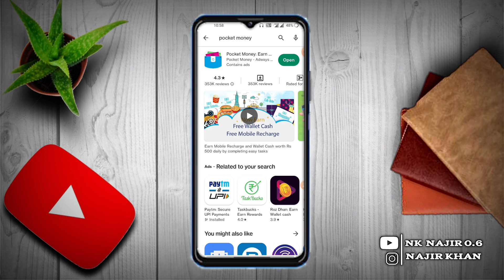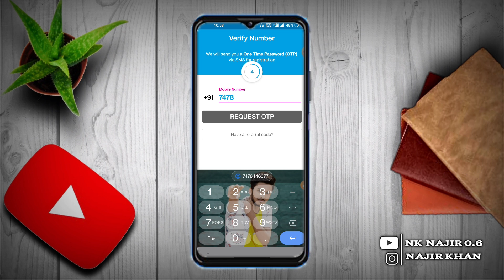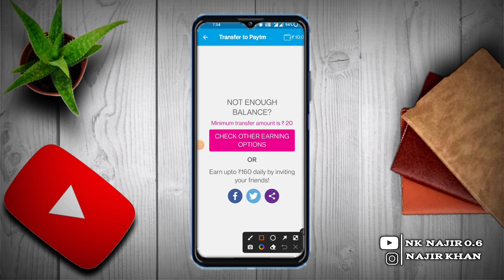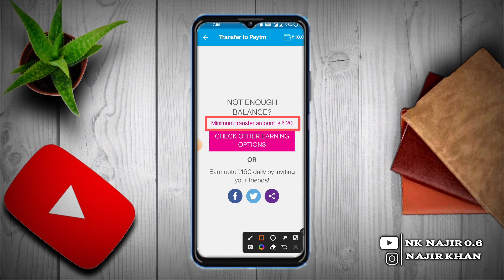2022 BEST EARNING APP || EARN DAILY FREE PAYTM CASH WITHOUT INVESTMENT || EARN MONEY ONLINE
2022 BEST EARNING APP || EARN DAILY FREE PAYTM CASH WITHOUT INVESTMENT || EARN MONEY ONLINE

      __✅ Thank you ✅__
                          For your Support
                                ⏩@Nk Najir 0.6
Your Quarries :-
how to earn free paytm cash application
 earn free paytm cash by watching ads,earn free paytm cash by survey
earn free paytm cash by playing quiz
how to get free paytm cash by watching videos
 get free rs.10 paytm cash by download the matchify app
 how can earn free paytm cash, how to earn free paytm cash daily
 free paytm cash daily earn money apk
Keywords 👇🏻👇🏻